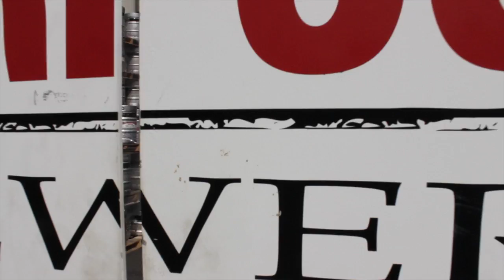gotbeer TV: Harpoon Brewery Tour & Octoberfest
Connect with gotbeer